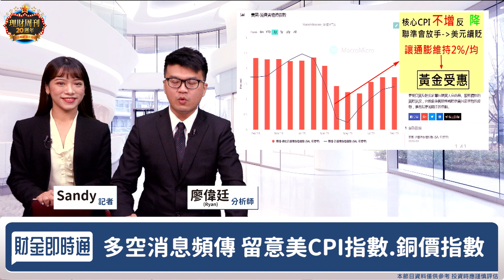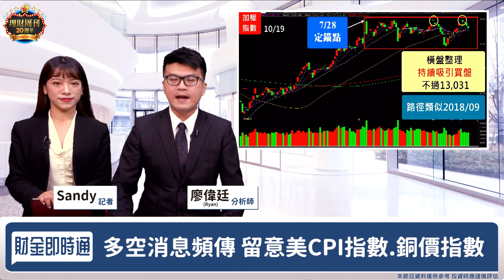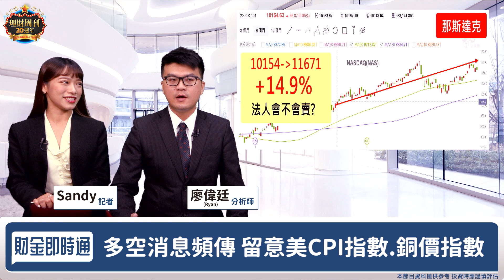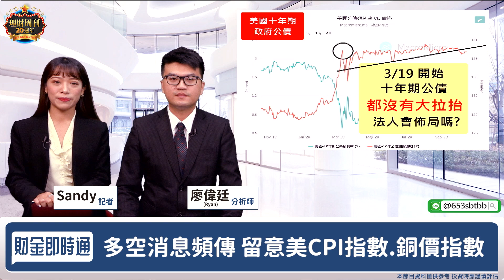財金即時通-20201019/台股大漲百點 法人坐等出貨？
台股驚驚漲🚀🚀
法人會搞小動作嗎😈
快看Ryan怎麼說👇 👇 👇
更多消息歡迎加入【籌碼大贏家】line群組